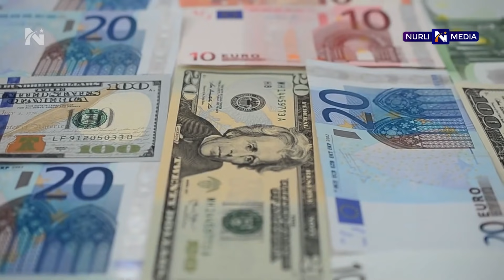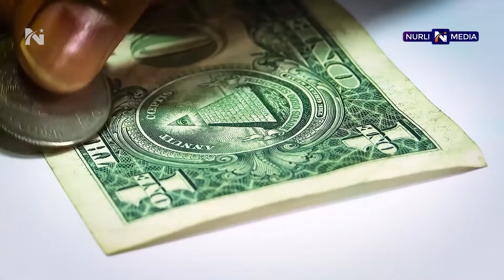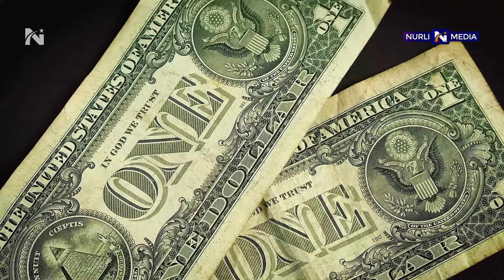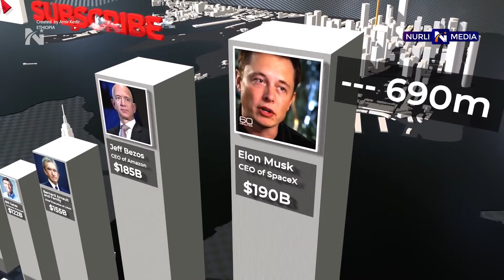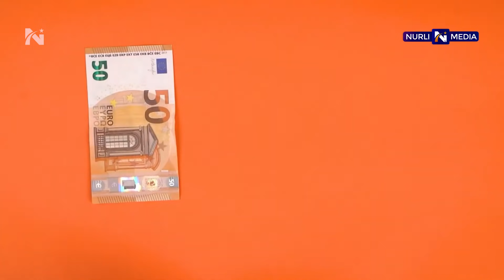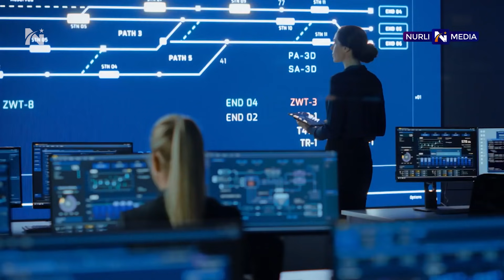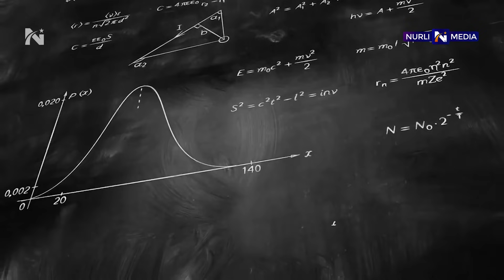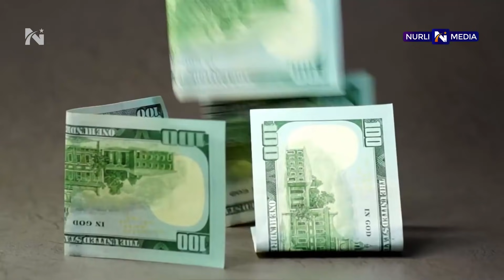Milliarder Den Penadan yoshlarga MASLAHAT-Omadga erishish sirlari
Matnni Jasur Rahmon o'qidi.

Ushbu videoda milliarder yoshlarga o'z tajribasidan kelib chiqib maslahatlar beradi.

Videoni tayyorlash uchun ikki kishi bir hafta mehnat qilindi. Kichik mehnatimizni qadrlaysiz degan umiddamiz.

Boy bo'lish sirlari, shok video, internetda mashhur bo'lgan video, o'zbekcha motivatsion video,